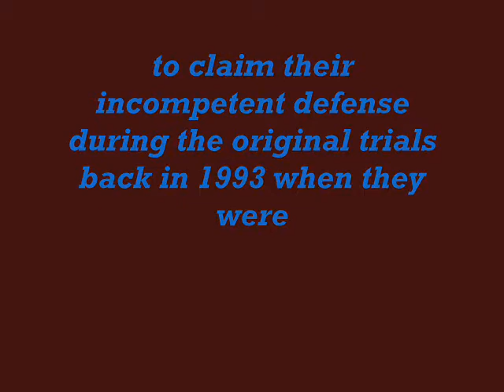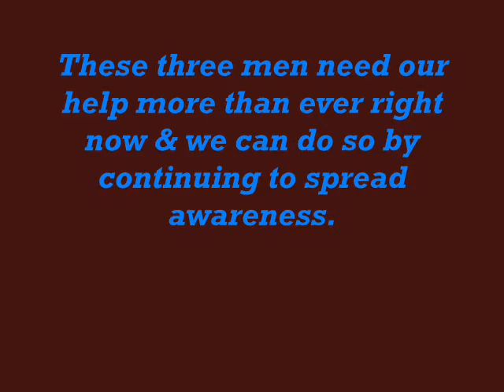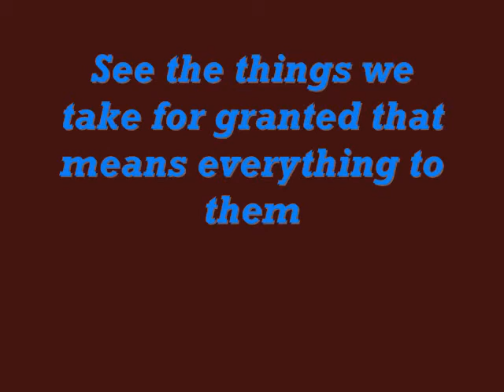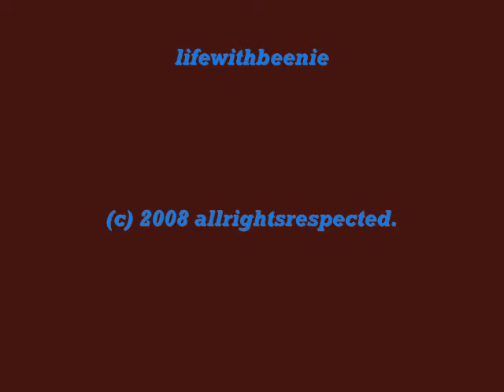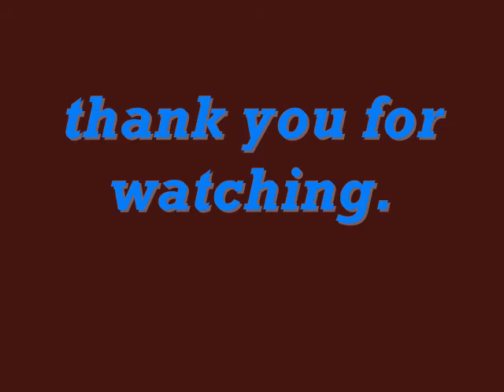...and justice for all.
watch.

not exactly the song i originally wanted to use, but the other two i tried to use, which were much more fitting, got axed due to stupid copyright stuffs. because of this issue, there is an error in the credit at the end. the actual song used is "open up" by dispatch.

but either way, you all get the point. this is very important stuff right here.
this is OUR justice system in the PRESENT DAY. it's REALITY. this is OUR society. we ALL have responsibility. let's do our part. it's simple.